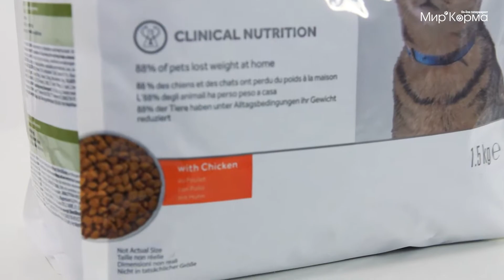Обзор корма Hill's Prescription Diet Metabolic для контроля веса кошки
Hill’s Prescription Diet Feline Metabolic — сбалансированный рацион для контроля веса животного. Эффективность подтверждена тестами и научными исследованиями.

КЛЮЧЕВЫЕ ПРЕИМУЩЕСТВА:
- Клинически доказано: 81% кошек за два месяца снизили вес в домашних условиях.
- Позволяет избежать повторного набора веса после прохождения программы по его снижению.
- Подходит для длительного применения.

! Проконсультируйтесь с Вашим ветеринарным специалистом по поводу дальнейшего питания Вашей кошки.